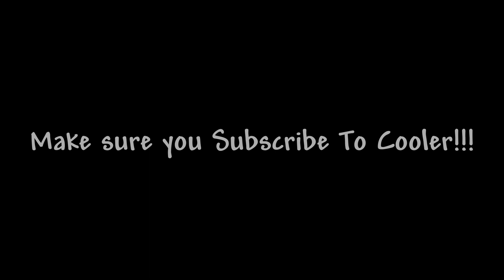How to Obtain Rat Poison and Lab Sample in stupid idiot cafe Tutorial! (ROBLOX)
Hello, today i'm going to show you how to obtain Rat Poison and craft Lab sample. Also, showing you what Lab sample does in stupid idiot cafe.